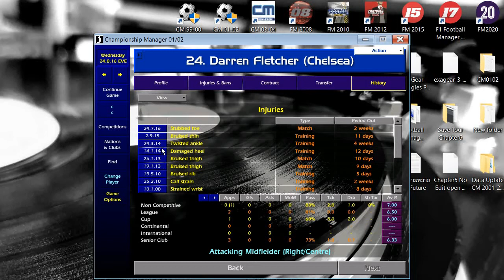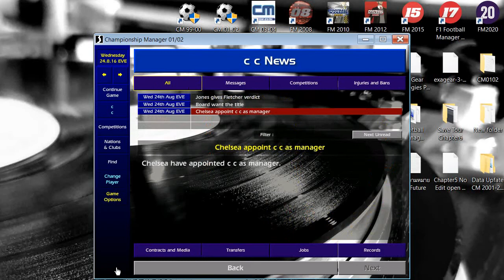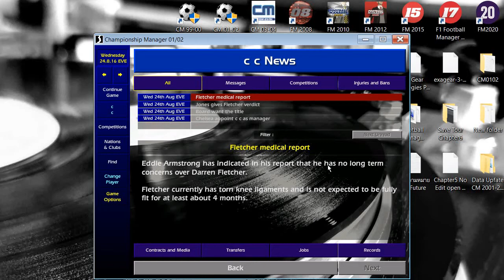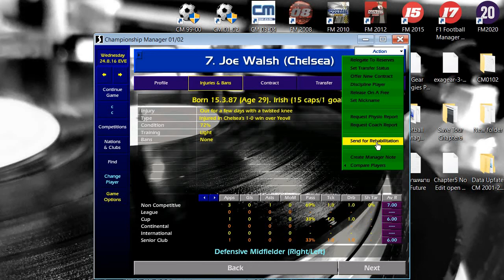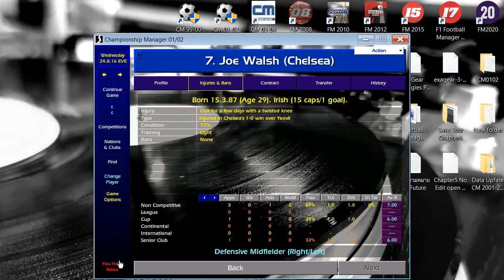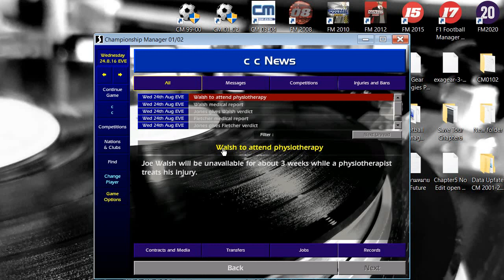CM01-02 - Request Physio Report